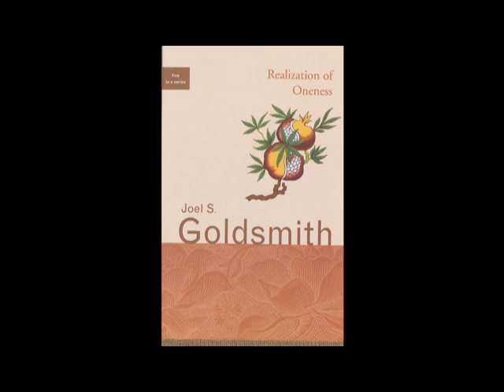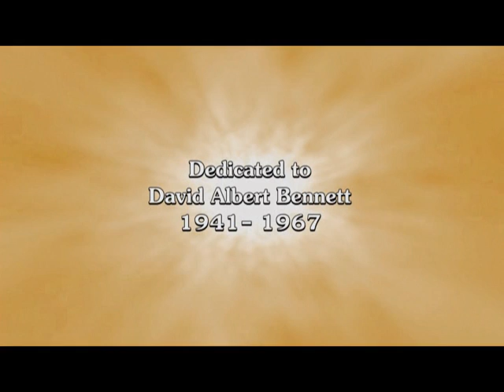Realization of Oneness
Penelope discusses the Realization of Oneness by Joel Goldsmith in this program. She is honoring her late husband with joy and remembrance as well. She knows full well cutting through this human plane requires discipline and conscious intention.  She hopes to help us with this process.